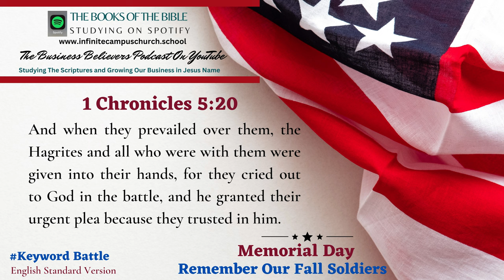Small Business Believers YouTube Podcast Memorial Day Playlist The Book of 1 Chronicles 5:20